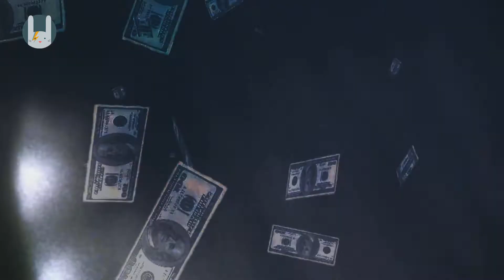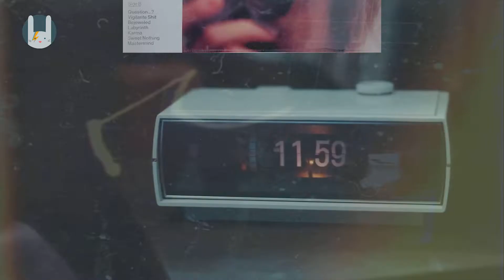НОВОСТИ ШОУ БИЗНЕСА: Самые Дорогие Артисты, Тейлор Свифт, Пьер Нарцисс памятник - 24 ОКТЯБРЯ 2022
Салют, в эфире Новости шоу-бизнеса!

Список самых дорогих российских артистов.

Тейлор Свифт наконец выпустила свой десятый студийник под названием "Midnights".

Бывшая жена скончавшегося Пьера Нарцисса, планирует установить памятник исполнителю.